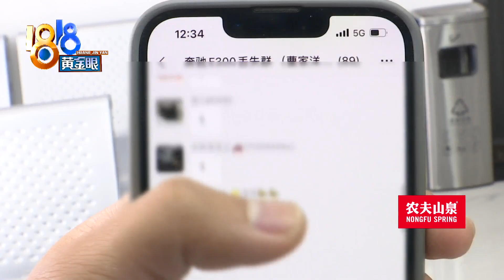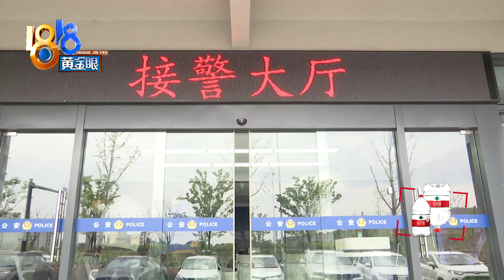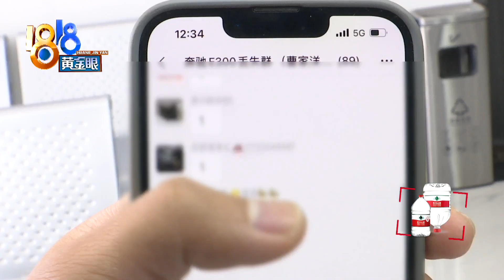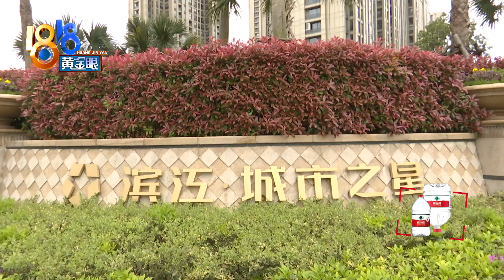【1818黄金眼】 什么情况？！ 几十辆奔驰“集体丢失”！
绍兴上虞一家租车行的张老板反映，有一伙人专门盯着奔驰车下手，把车租去后改车架号和车牌号，再把车子抵押用来牟利。张老板说，由他们租车行老板组成的“奔驰E300丢失群”里，已经有89名成员了。

新闻标签：